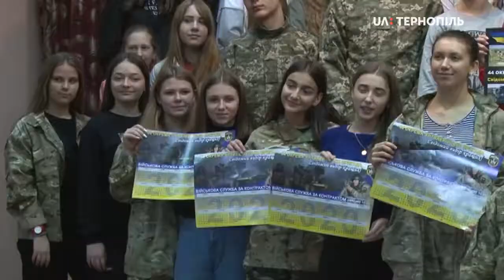Військові побували на уроці "Захист Вітчизни" в 22-й школі